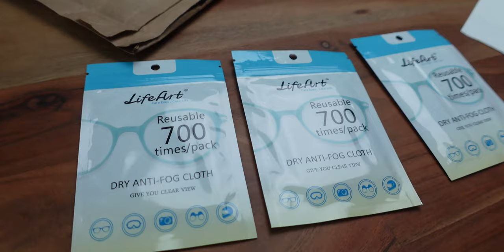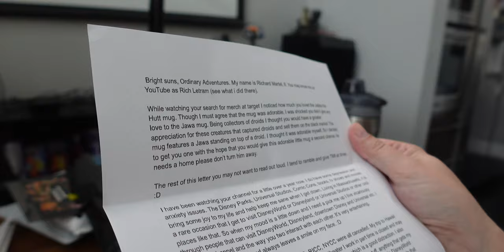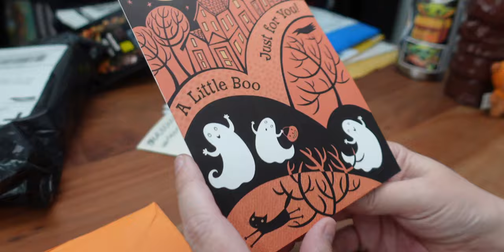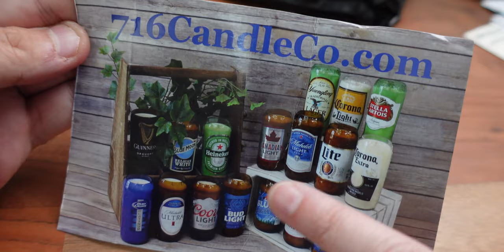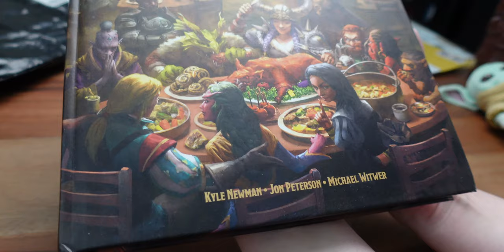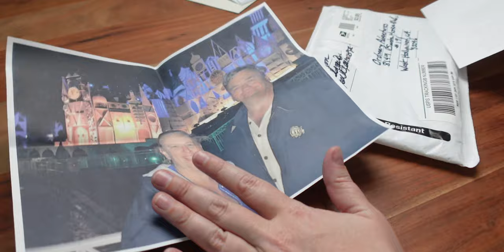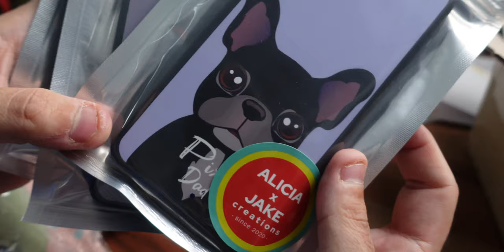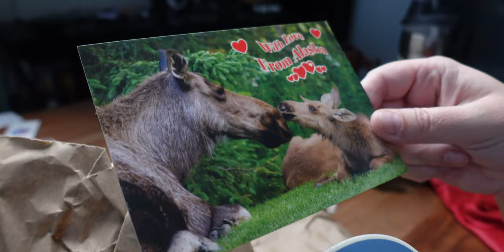Unboxing Mail YOU Sent US + GIVEAWAY! [November 2020]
Welcome to our monthly unboxing video series for November 2020. Join as we open up mail that YOU guys sent us and stick around to win some awesome giveaway items! Here are some of the Ordinary Adventurers mentioned in this video:

*FOLLOW @CARLOSVSCANCER ON INSTAGRAM

Baby Yoda Heart & Pumpkin Mickey Pins

AMAZING Pixel & Gizmo Custom Figure

Baby Yoda, Star Wars, Dog iPhone Cases

Music used in this video:
"Back in the Days" by Mai Ligne

"Feriado" by Cornelio